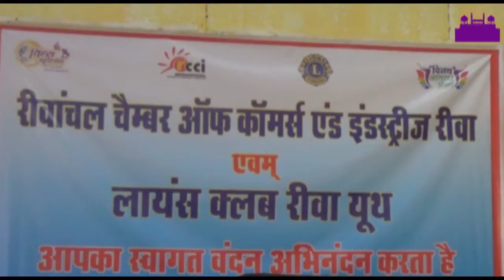VINDHYA MAHAUTSAV KI TAIYARI ANTIM CHRAN ME (REWA DARSHAN)